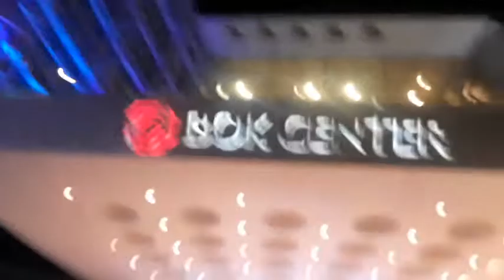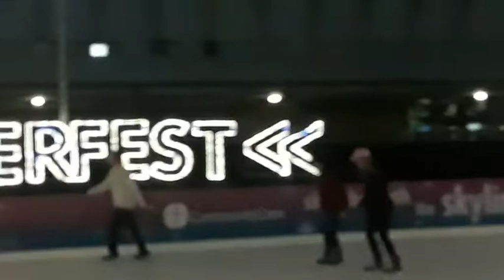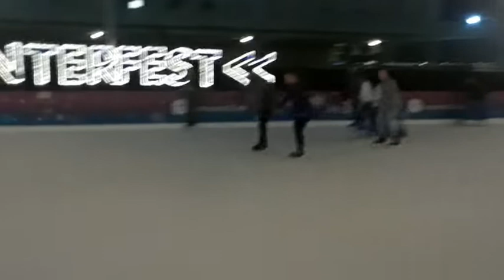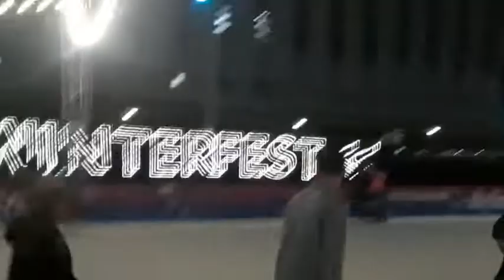merry Xmas🎄 ice skating with sub30 at winterfest